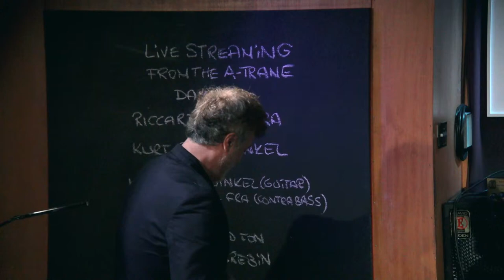RICCARDO DEL FRA & KURT ROSENWINKEL DUO 3RD OF AUGUST LIVE STREAM FROM THE A-TRANE DAY 43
RICCARDO DEL FRA & KURT ROSENWINKEL DUO

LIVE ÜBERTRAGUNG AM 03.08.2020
LIVESCHALTUNG OHNE TON ONLINE AB: NEU 20.10 UHR
KONZERT BEGINN UM: 20.15 UHR PÜNKTLICH

LIVE BROADCAST ON THE 3RD OF AUGUST 2020
LIVE SWITCH WITHOUT SOUND AFTER: NEW 8.10 PM
CONCERT STARTS AT: 8.15 PM SHARP

ENGLISH:
Riccardo Del Fra invites Kurt Rosenwinkel for a set of dialogue in the intimate format of the duo.
Kurt is the special guest on Riccardo’s recently released album  ”Moving People”. Both players have a high respect of the jazz tradition, are open-minded to different genres of music and are concerned about composition. All the jazz lovers know Kurt’s extraordinary skills to improvise beautiful melodic lines and sophisticated chords voicings. His records are Cult albums and many of his compositions are played by jazz musicians allover the world.
The years of companionship with Chet Baker have left a strong influence on Riccardo’s approach to melody, teaching him how to make the double bass ”sing”, as well as how to make the soloist shine.
Kurt and Riccardo propose a moment of introspective and joyful counterpoint through a program of beautiful songs, to share it with the audience of the A-Trane jazz club.

DEUTSCH:
Riccardo Del Fra lädt Kurt Rosenwinkel zum Dialog im intimen Format des Duos ein.
Kurt Rosenwinkel ist der "special guest" auf Riccardo's kürzlich erschienenem Album "Moving People". Beide Musiker besitzen hohen Respekt vor der Jazztradition, sind offen für verschiedene Musikrichtungen und widmen sich der Komposition. Alle Jazzliebhaber kennen Kurt Rosenwinkels aussergewöhnliche Fähigkeit,  schöne melodische Linien und raffinierte "chord voicings" zu entwickeln. Seine Platten sind Kult-Alben, viele seiner Kompositionen werden von Jazzmusikern auf der ganzen Welt gespielt.
Die jahrelange Zusammenarbeit mit Chet Baker hatte einen starken Einfluss auf Riccardo's Herangehensweise an die Melodie und vermittelte ihm, wie man den Kontrabass zum "Singen" und den Solisten zum "Leuchten" bringen kann.
Kurt und Riccardo möchten dieses Programm eines inneren und heiteren Kontrapunktes schöner ”Songs” mit dem Publikum des Jazzclubs A-Trane teilen.

Riccardo Del Fra (Double bass)